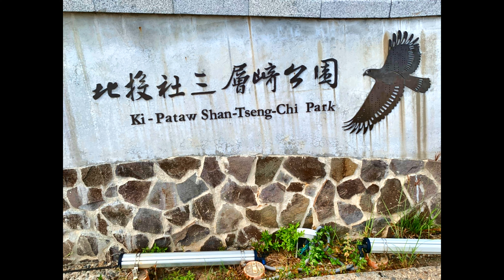A 平泰一日遊 新北投 踏清 相片 2020 9 6日